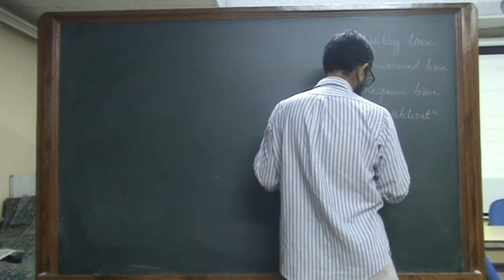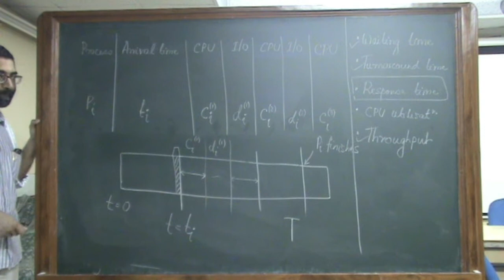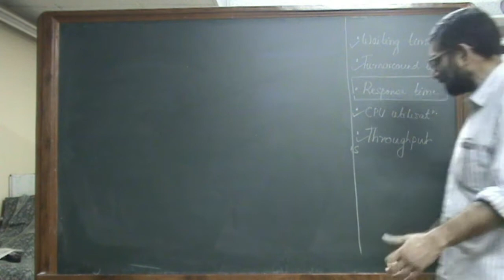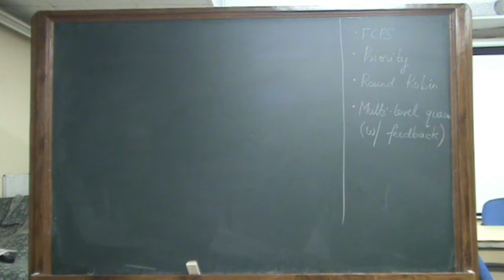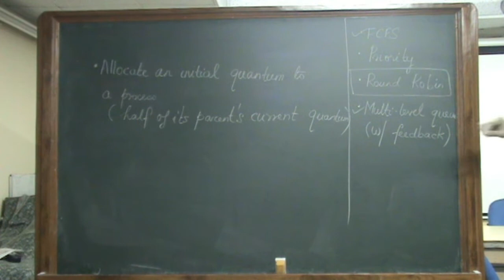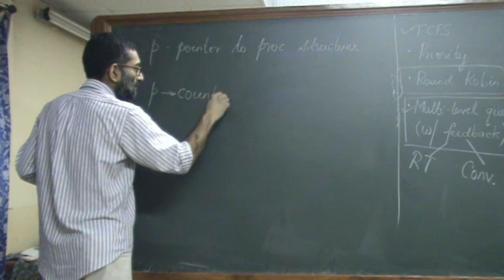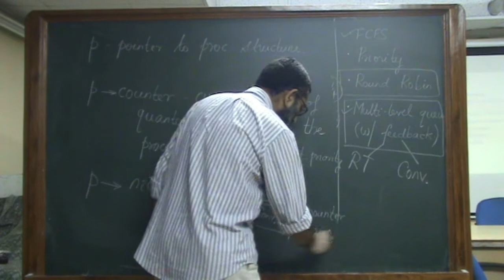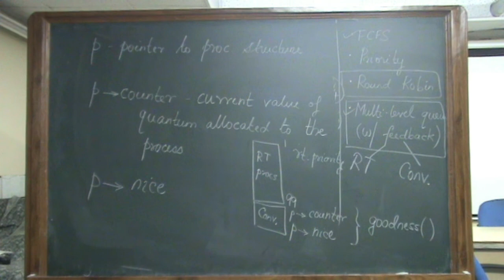OS Lecture 04